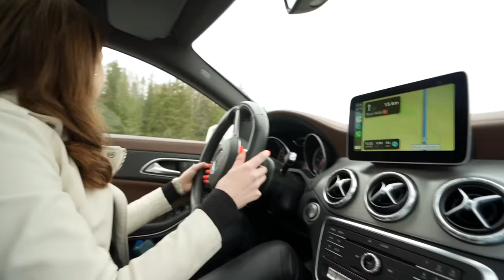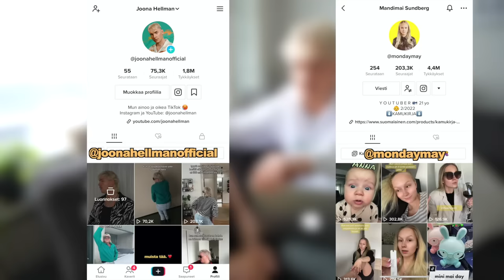TAPASIN YYTSIN!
En kestä, tapasin vihdoin ja viimein Yytsin! ❤️ Tässä videossa pääsette mukaan näkemään, kun mä, mun rakas ystävä Mandimai ja hänen ihana vauva Yytsi tapaa ensimmäistä kertaa 😍 Me myös kuvataan meidän Kamukirjan promobiisin musavideota, siistiä!

Käy seuraamassa meitä TikTokissa, niin et missaa kun Kamukirjan biisi tippuu 🥳
Joona: @joonahellmanofficial
Mandimai: @mondaymay